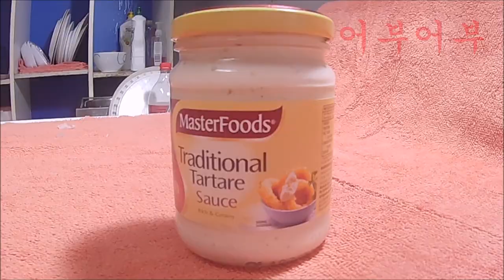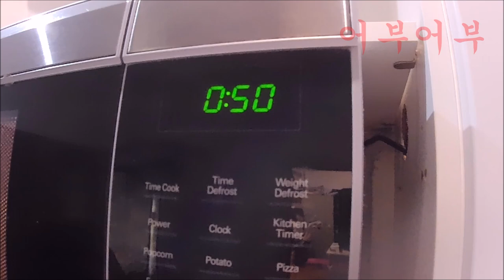"빨갱이들아 그룹도 훔쳐가고 이제 이런저런 기술들도 니들이 먼저 했다고 구라치고 다닌다며 호로새끼들 니들이 그래서 안되는거야!!"